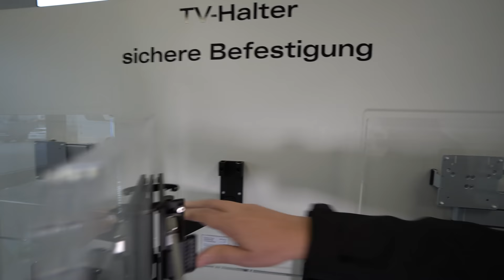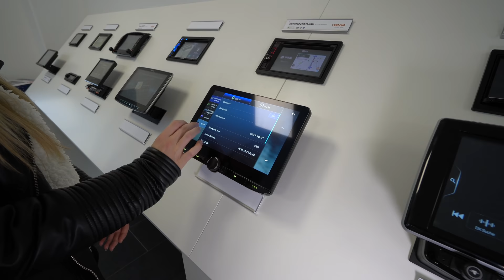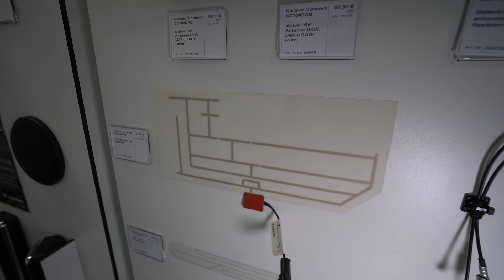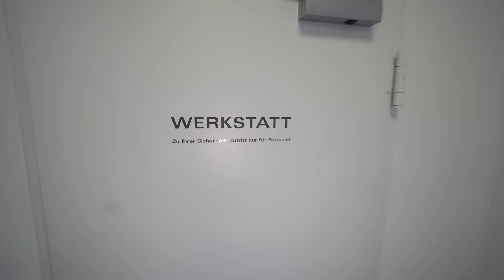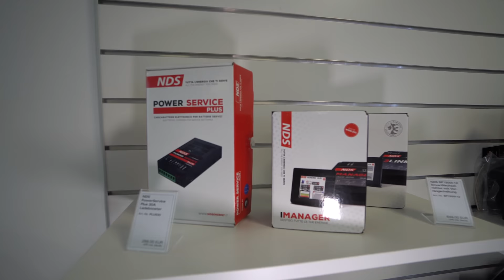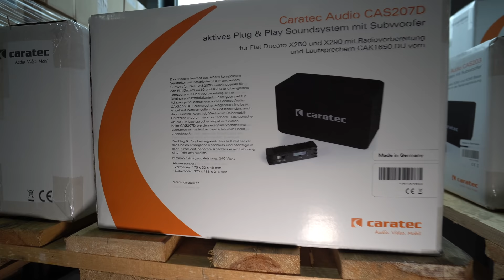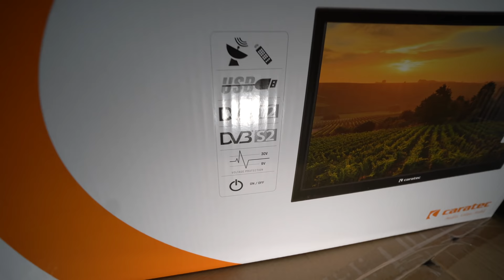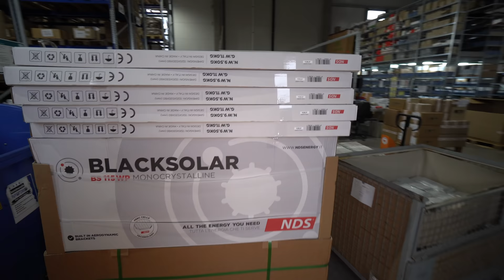Wohnmobil 2021 Spezialist Caratec Grosser Rundgang mit allen Neuheiten. Sprinter 2021. Ducato 2021.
Wohnmobil 2021 Camping 2021: Alarmanlagen, Wohnmobil- und Car-Hifi, TV Halterungen, Solar, Lithium und vieles mehr!
Caratec GmbH, Carl-Bosch-Straße 7, 76829 Landau, GF: Harald Schäfer